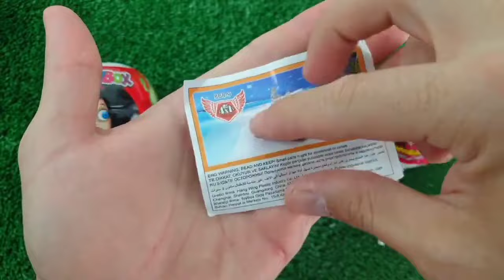ASMR RAINBOW DESSERTS 무지개 먹방 팝핑 보바, 보석젤리, 별사탕 먹방 POPPING BOBA, JELLY, CANDY,GUMMY MUKBANG EATING #2